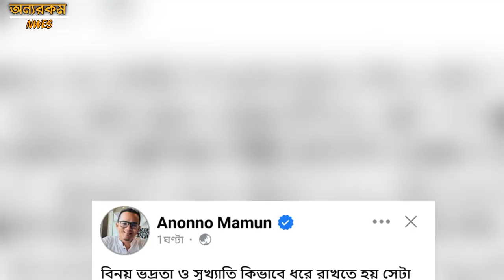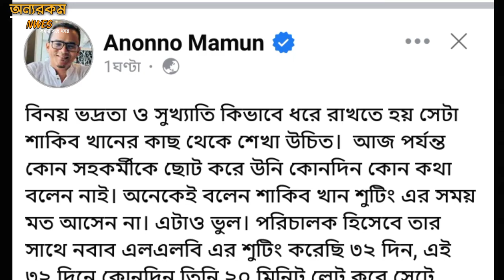এবার শাকিবকে নিয়ে আফরান নিশোর কথার জবাব দিলেন অনন্য মামুন | Shakib Khan | Afran nisho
এবার শাকিবকে নিয়ে আফরান নিশোর কথার জবাব দিলেন অনন্য মামুন | Shakib Khan | Afran nisho |  Onno Rokom News